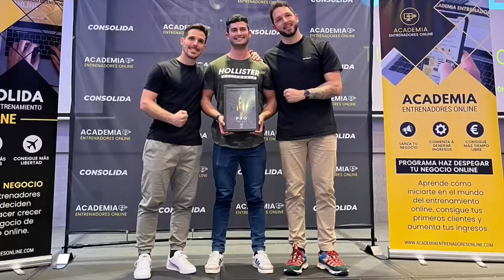5 CLAVES que siguen los hombres +40 del PROGRAMA para conseguir RESULTADOS y mejorar su forma física